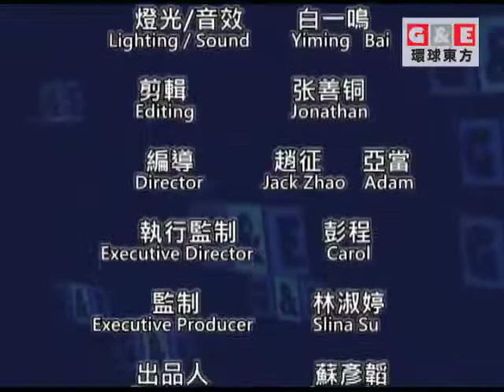Gun Control vs Education丨東西對話 環球東方